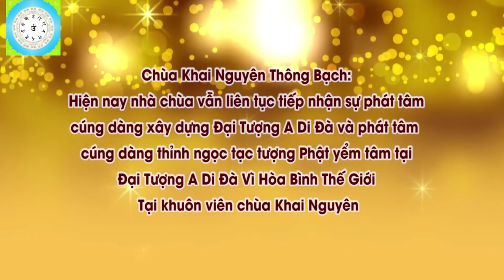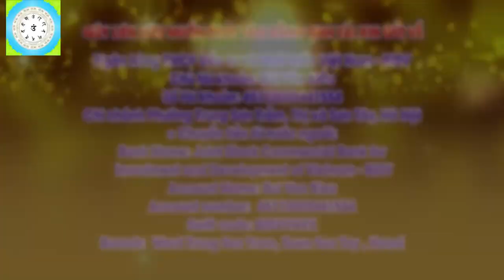Bố Mẹ Con Làm Nghề Sát Sinh Con Phải Làm Gì Cho Đỡ Nghiệp, Con Muốn Học Phật Bắt Đầu Từ Đâu, Pháp Âm